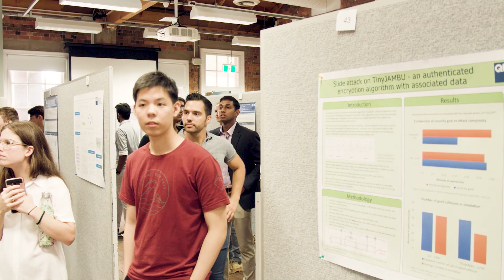Why study earth science at QUT?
If you like all the sciences, you like to be outdoors and you like to understand how the world works, then Earth Science at QUT is the degree for you.

Introduction to Earth Science (00:00)
Program Overview (00:07)
Importance of Earth Science (00:19)
Critical Issues in Earth Science (00:33)
QUT's Earth Science Degree Structure (00:56)
First Year Core Units (01:14)
Specialized Earth Science Studies (01:28)
Marine Geoscience and Natural Hazards (01:37)
Geophysics and Plate Tectonics (01:48)
Final Year Major Project ( 02:01)
Second Major and Minors Options (02:09)
Double Degree Opportunities ( 02:43)
Career Prospects in Earth Science (02:58)
Environmental Consulting and Geotechnical Work (03:26)
Fieldwork and Research Opportunities (04:03)